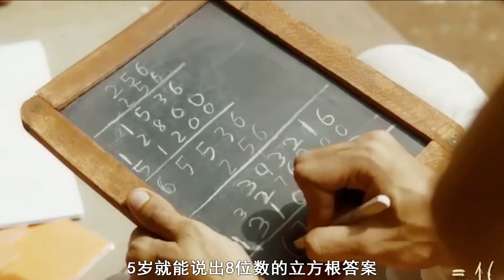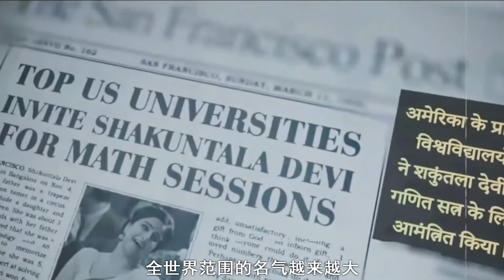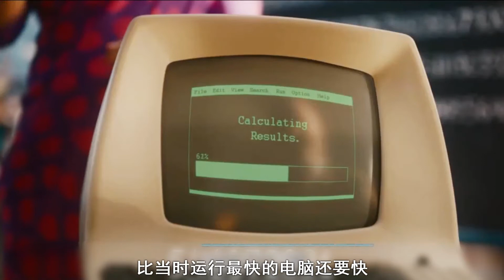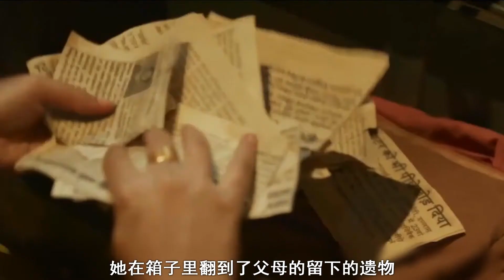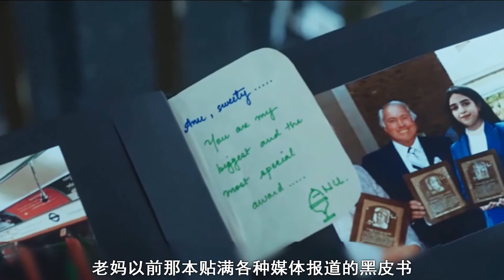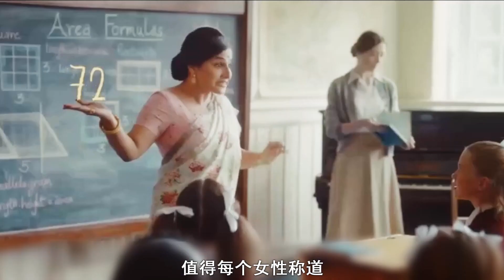这个5岁小女孩，没上过一天学，却能在3秒内算出8位数的立方根 【人腦計算機】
電影【人腦計算機 】由維迪婭·巴蘭出演世界著名的印度數學家沙昆塔拉·德維（Shakuntala Devi），這部電影於2020年7月30日在全球首映。

感謝大家的收看，喜歡的話請記得點贊關注 多多支持我們